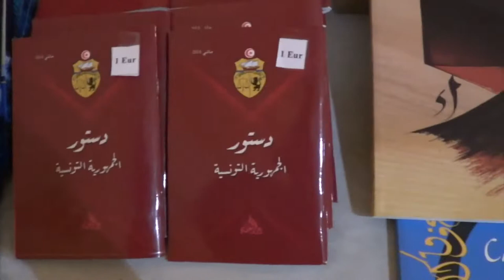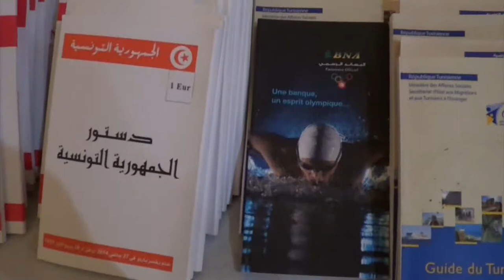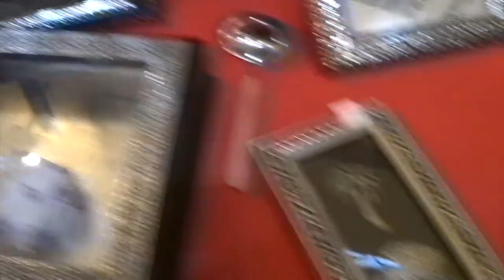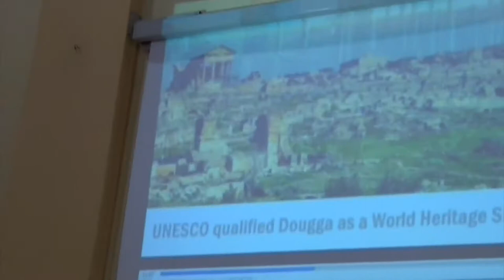La journée de la Tunisie à Strasbourg exposition, cuisine, pâtisseries